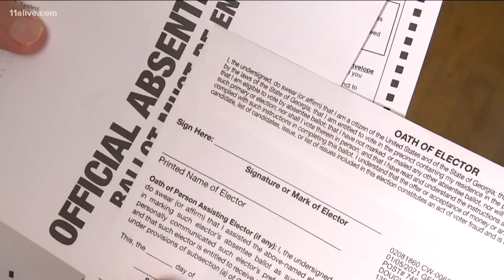Controversial Georgia election bills still in spotlight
One bill passed by the House two weeks ago seems to be getting attention in the Senate – with more feedback from voters who want the Republican reforms to pass.